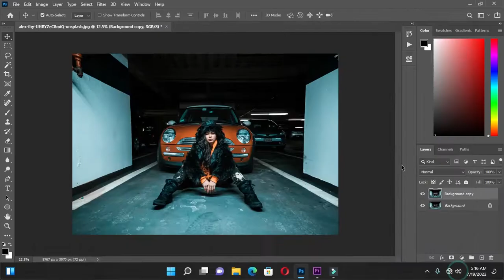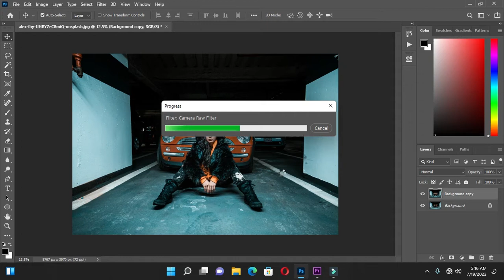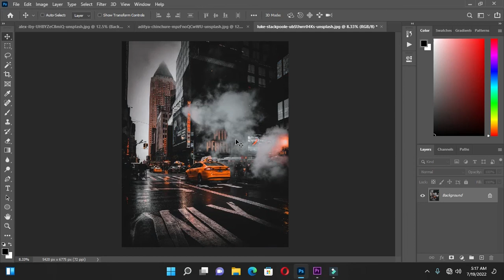URBAN ORANGE COLOR GRADING IN PHOTOSHOP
See This  Urban Orange Color Grading for Adobe  Photoshop ?